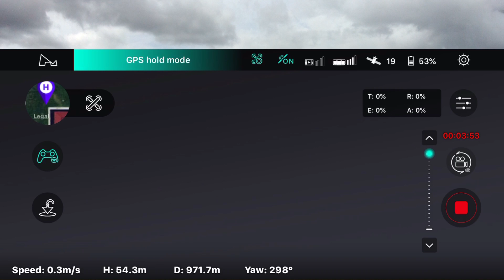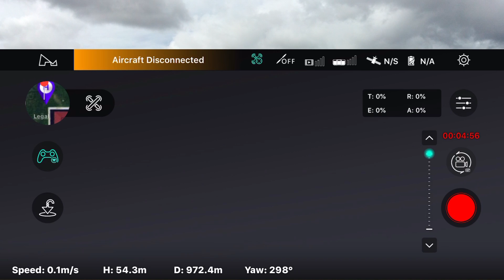Hubsan Zino Out of Range RTH Test with FC_V1.1.50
With the newest version of the FC firmware on the Hubsan Zino, the craft will not automatically return to home (RTH) upon disconnection.  Peter Martin recently posted the solution, and I demonstrate it here.   Additionally note that the Zino video was downresed from 4K to 1080P in this recording.  Al Duran of the Duranafy channel also ran into this issue on one of his recent flights.  Here is a link to his video Here is a link to Peter Martin's video